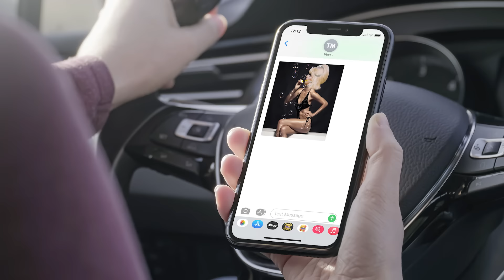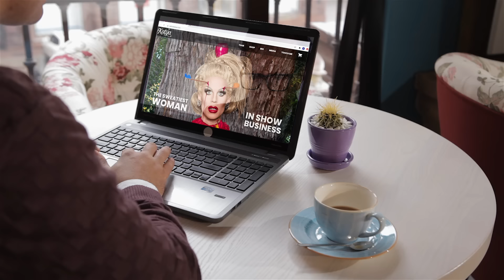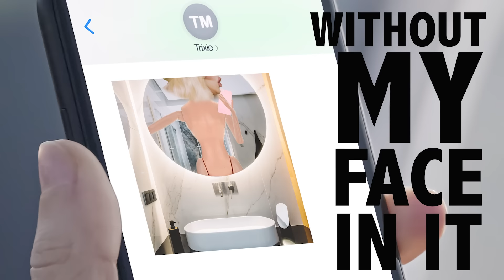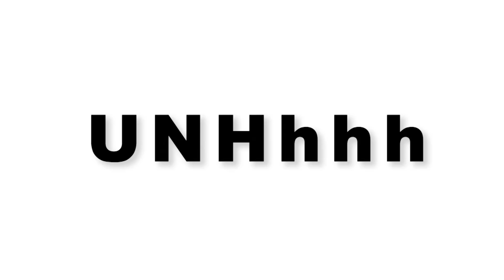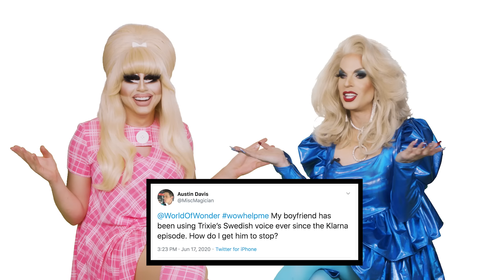UNHhhh Ep. 132: Texting Etiquette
The dolls manage to stay on topic for most of this one, but that’s just because they talk about sexting and emojis for fourteen hours. Then they answer your Twitter questions!

Produced by
Pete Williams

Edited by
Jeff Maccubbin
Ron Hill